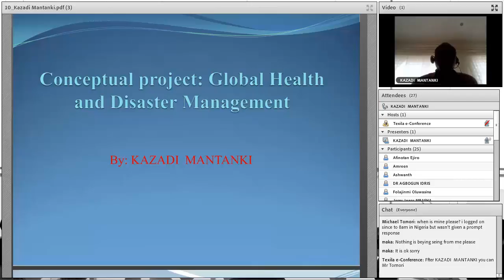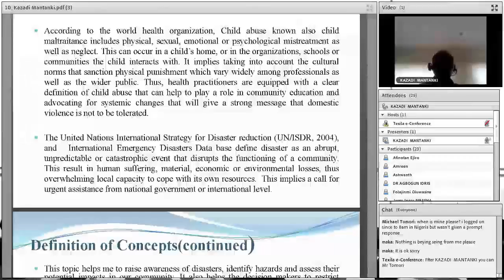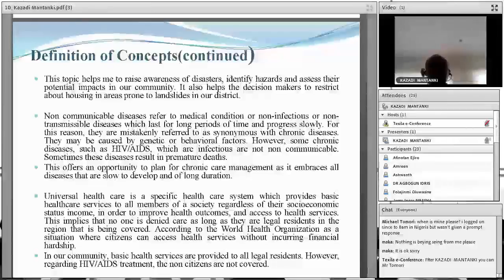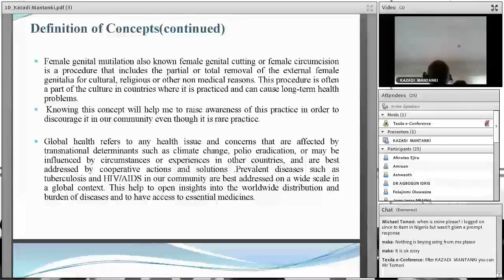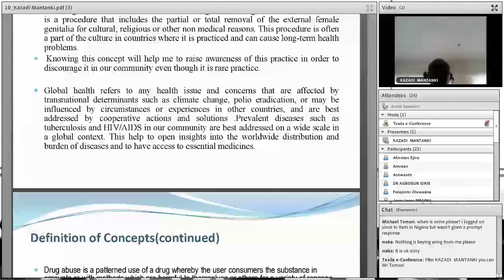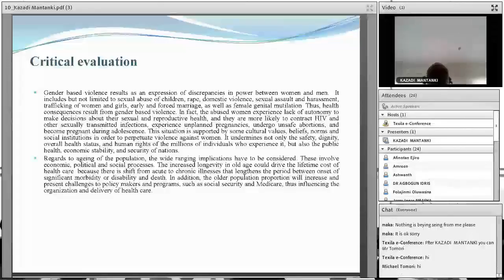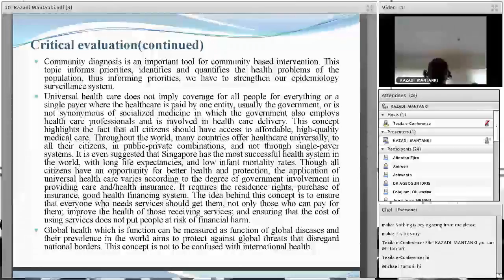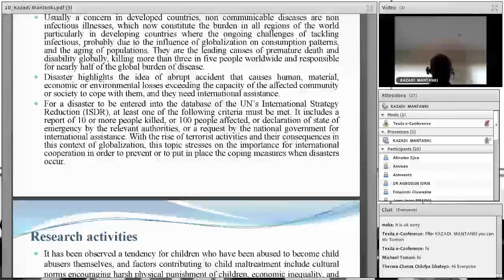Mr. Kazadi Mantanki | Congo (Democratic Republic of the) | Public Health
An presentation in the 4th International e-Conference 2017 on the topic “Global health and disaster management"